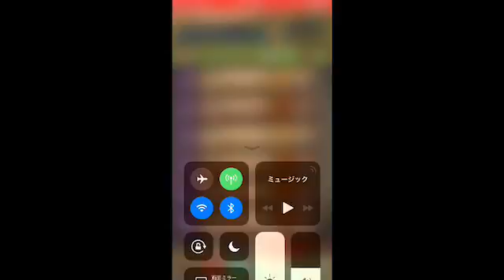パズドラガチャ第32回